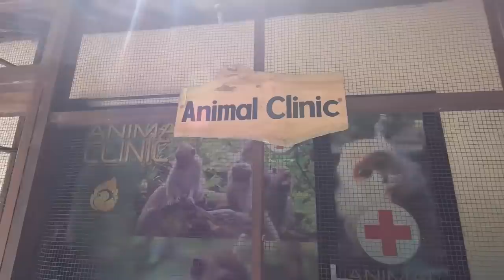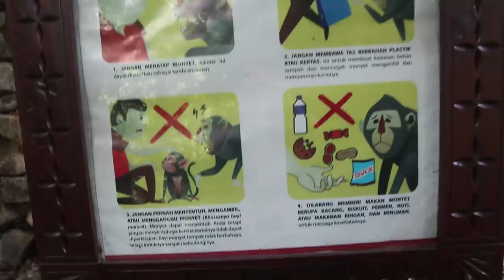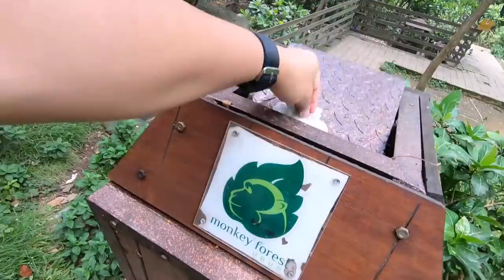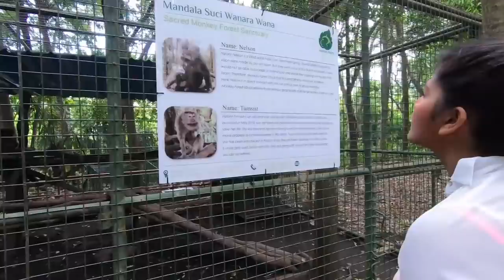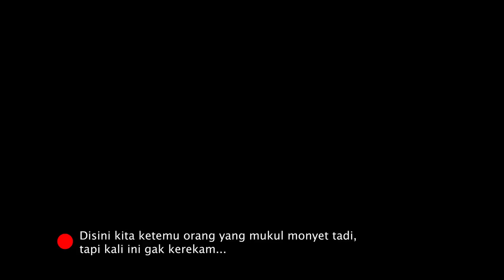Dikejar Monyet di Monkey Forest Ubud | Vlog Billy Christian & Frislly Herlind & Tasha Siahaan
Halo teman-teman, Billy Christian bersama dengan Frislly Herlind, Tasha Siahaan dan Novinta Dhini lagi jalan jalan ke Monkey Forest di Ubud, Bali. seru juga nih jalan jalan sambil dikelilingi monyet-monyet. Selamat menonton!

🙈 Billy Christian Travel Bali Frislly Herlind & Tasha Siahaan
(Vlog travel Billy Christian di Bali bersama Frislly Herlind dan Tasha Siahaan)

👹👺IndigoTalk Travel Jepang Om Hao & Citra Prima

👻 IndigoTalk Travel Bali Om Hao

👻 HorrorTalk
(Pengalaman kisah nyata yang diceritakan langsung oleh orang yang mengalaminya dan dijelaskan langsung oleh ahli supranatural)